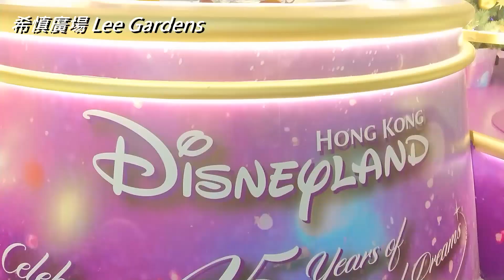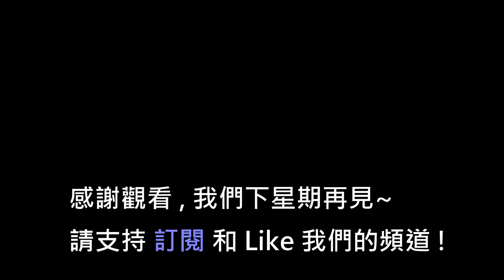聖誕 2020 | 商場燈飾 Christmas light | 迪士尼+聖誕樹+雪人 | 置地廣場 The Landmark | 希慎廣場Lee Gardens | 圓方Elements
12月啦，又到聖誕！
今個星期帶大家去香港三大商場睇下聖誕裝飾， 分別係：
置地廣場中庭（The Landmark) 巨型雪人及熊仔聖誕村
希慎廣場(Lee Gardens)迪士尼聖誕
圓方(Elements)白色聖誕村
雖然因疫情影響, 部分內容關閉，但一樣無阻大家去打卡，經常人頭湧湧。
大家快啲一齊嚟睇下啦～